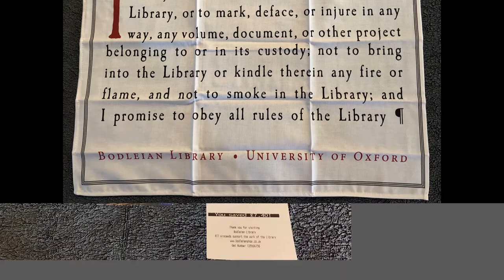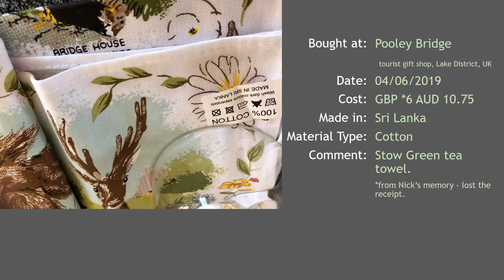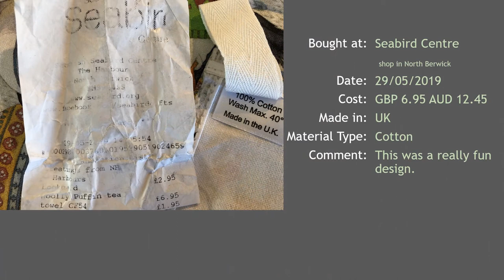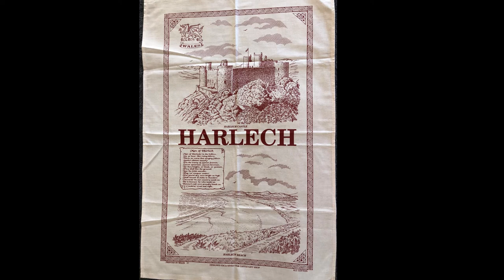Tea Towels from our Travels - Travelling NYADs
Tea towels from Paris, UK and Singapore.

What?

Why would you buy tea towels?
They’re useful
They are a great way to remember happy memories when you’re back home and doing the chores such as drying up or unstacking the dishwasher. They bring a smile to the face as you remember, for a moment, what it was like to BE THERE.

Some of these towels we didn’t particularly like, but we bought them for the memory. For each we are showing the place, the cost, and some info about the tea towel.

Note we used the Wimbledon tea-towel all the way around England and so it was actually in a well-used state when the photo was taken. Sorry.